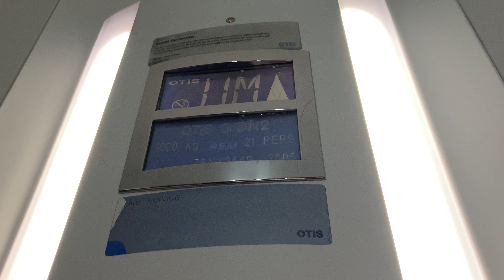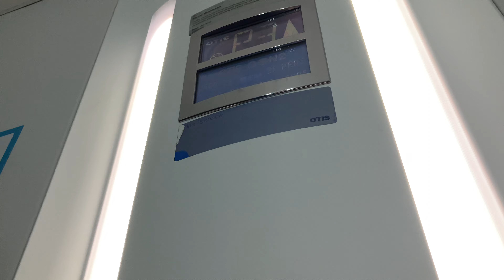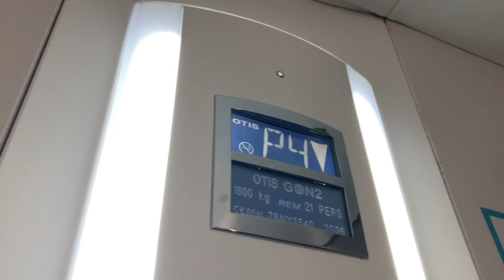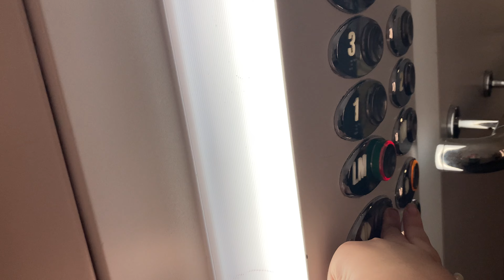BUSY! 2005 Otis gen 2 at drake circus shopping mall in Plymouth uk